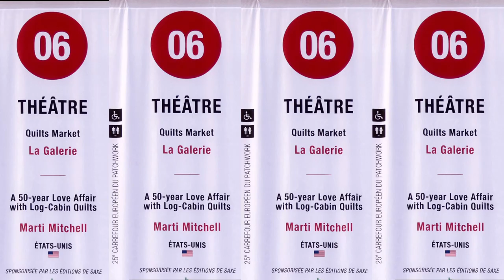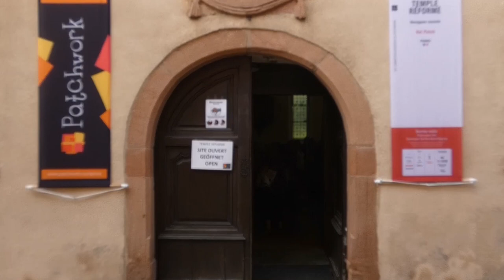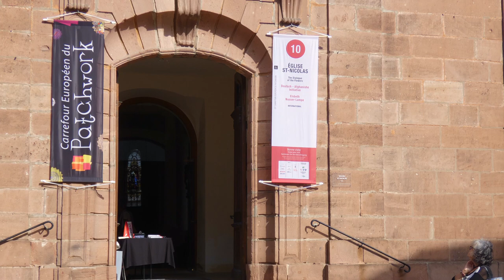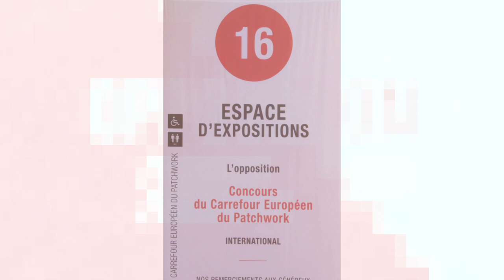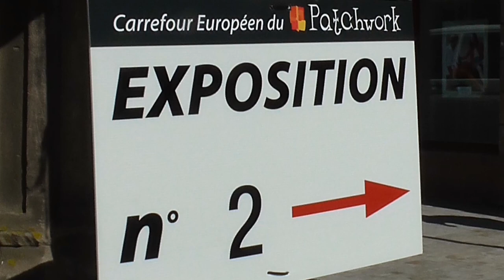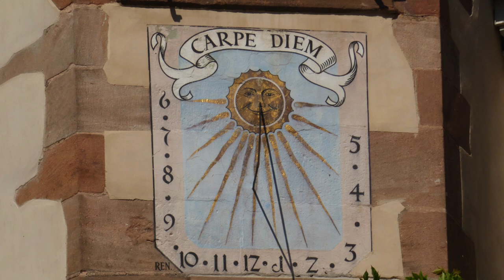Carrefour Européen du Patchwork 2019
Short video about the 25th Carrefour Européen du Patchwork, September 2019, and some images of Alsace.